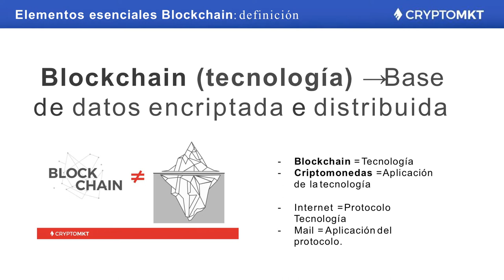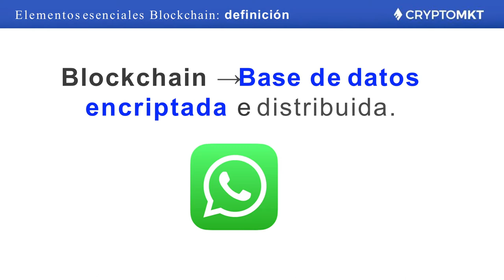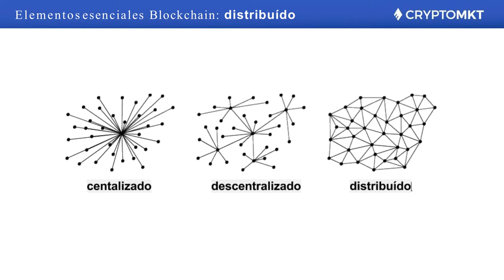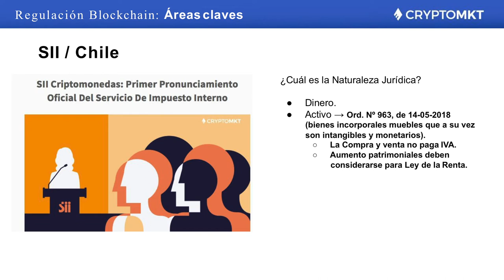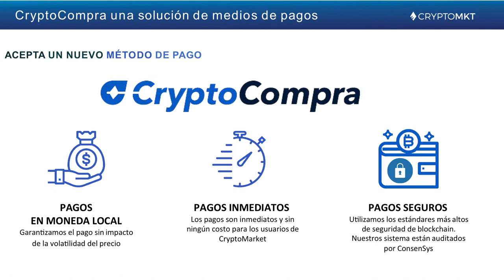Experto realizó charla sobre criptomonedas en Chile en la Biblioteca del Congreso Nacional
Actividad se llevó a cabo el 14 de agosto de 2018 en la Sala de Lectura de la BCN (Sede Valparaíso), donde expuso Martín Jofré, abogado, Co-fundador y CCO de CryptoMarket, mercado de criptomonedas. Las criptomonedas, basadas en la tecnología blockchain de encriptación digital, están cambiando el panorama de las transacciones monetarias en el mundo, sin embargo Chile aún no cuenta con mecanismos regulatorios para codificar esta tecnología.
Este evento es parte del Ciclo de Reflexiones Legislativas del año 2018, desarrolladas por el Portal Parlamentario del Departamento de Servicios Legislativos y Documentales de la BCN.